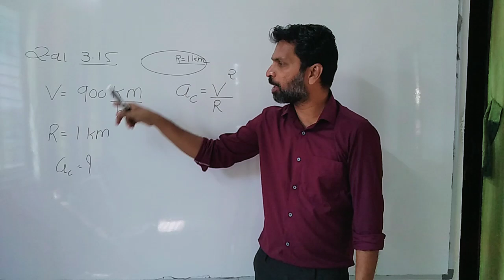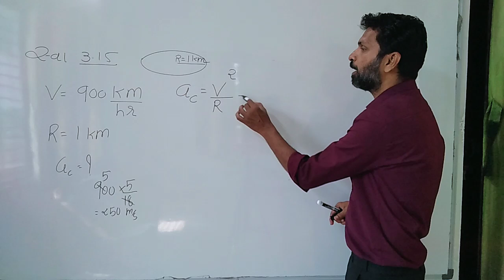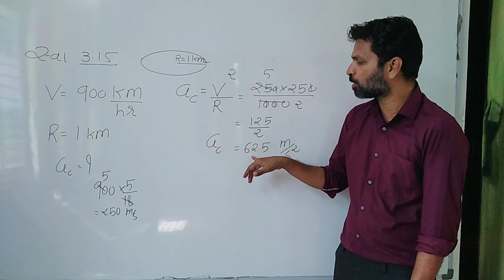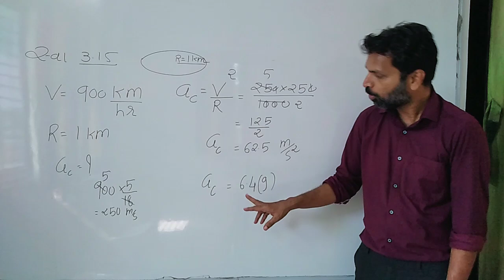standard 11 physics exercise 3.15 gujarati medium@sandipsir007